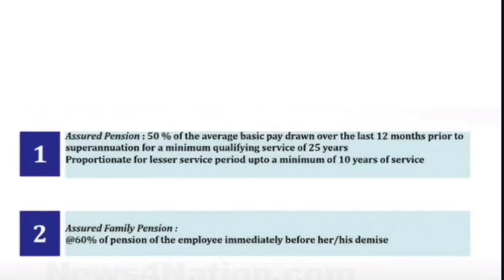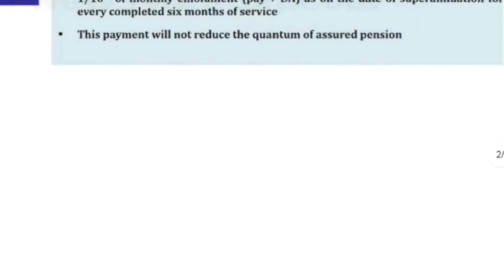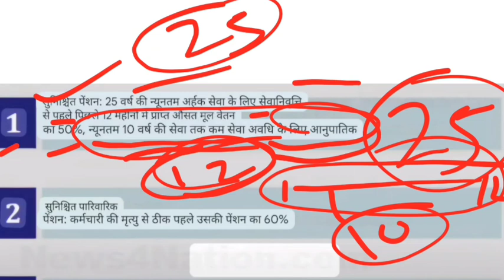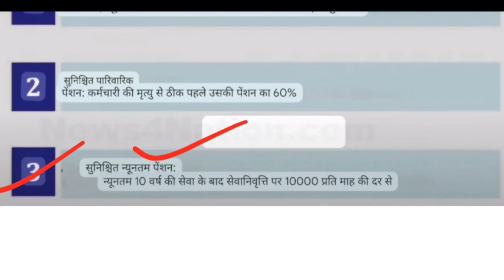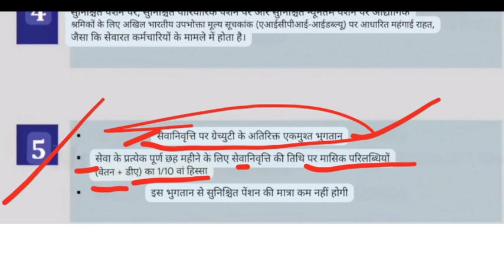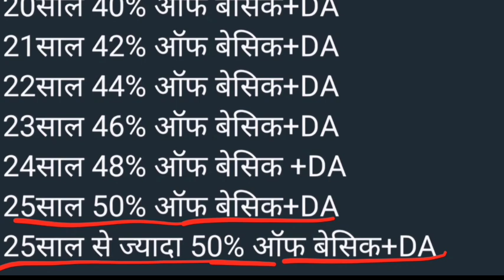These are the 5 pillars of UPS.All employee should understand the Unified Pension Scheme in this way